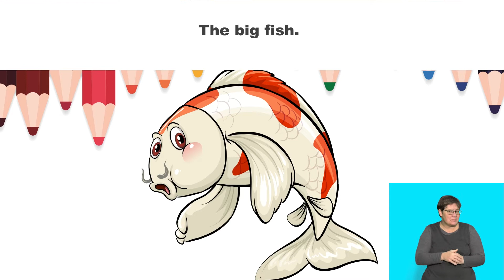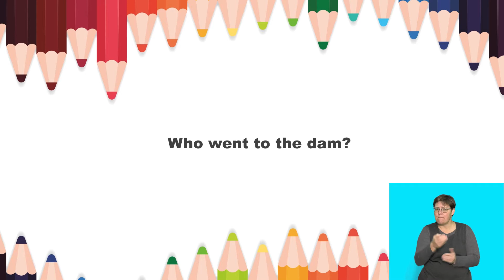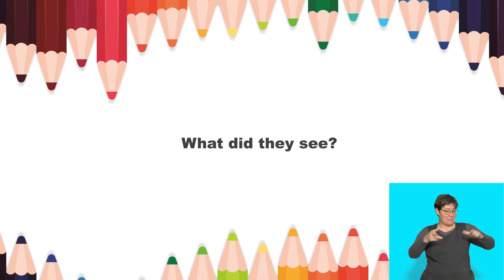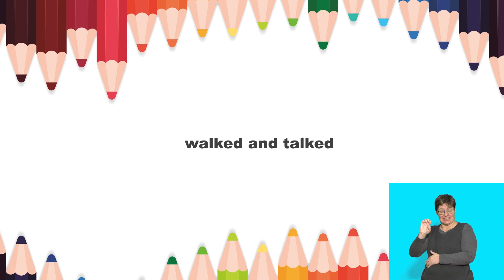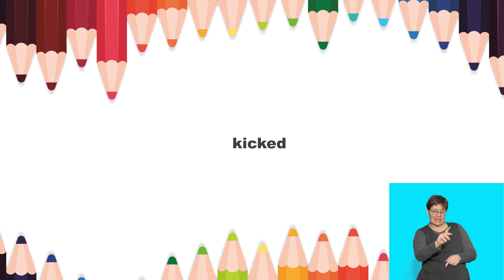Rainbow Series English FAL Term 3 Grade 2 Lesson 13&14